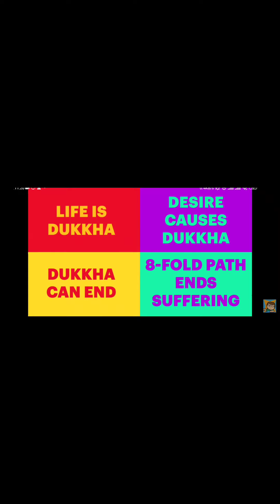The origin of Buddhism as a religion.